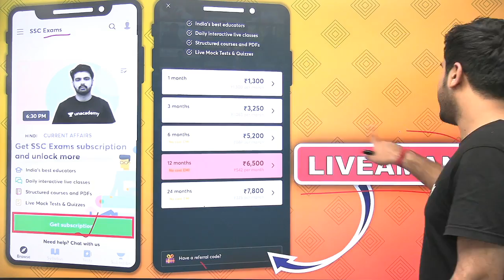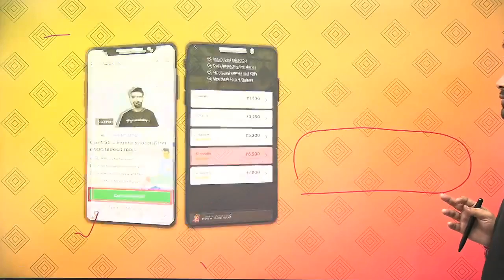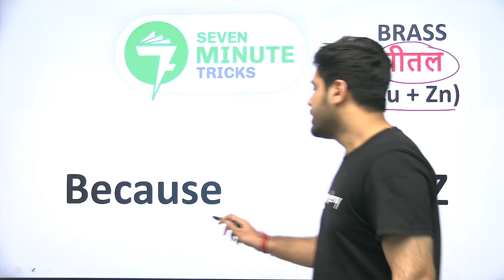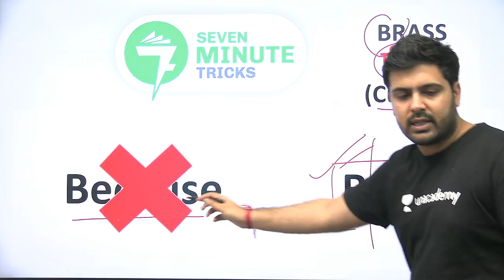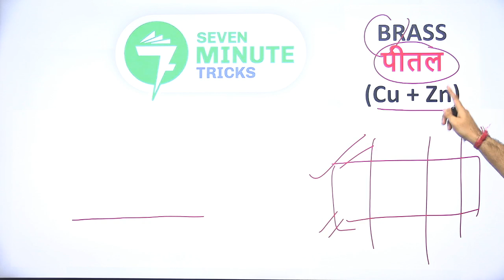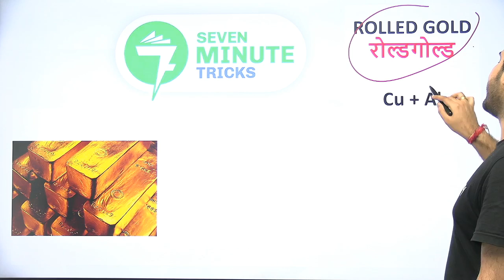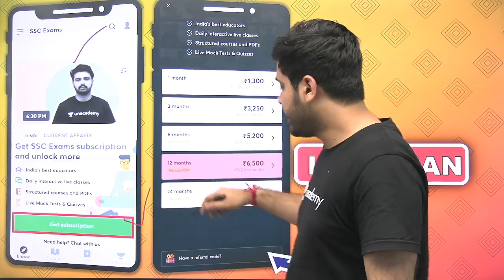7-Minute GK Tricks | महत्वपूर्ण मिश्रित धातु | By Aman Sharma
7-Minute Tricks is a part of the Unacademy Group.

1. One Subscription, Unlimited Access
2. Learn from your favorite teacher
3. Real time interaction with teacher
4. You can ask doubts in live class
5. Limited students
6. Download the videos & watch offline